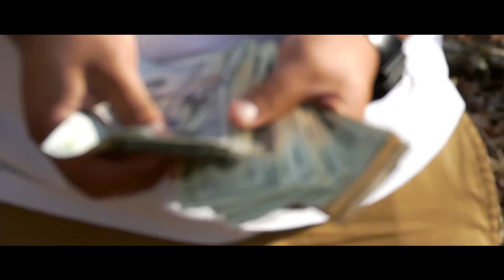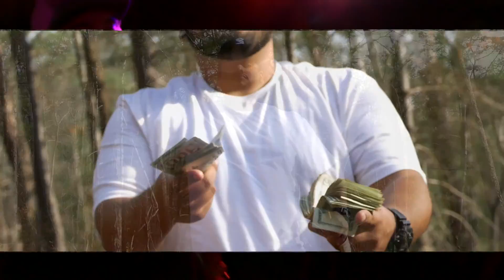Awful Sal - The Morning ( Shot by @SNAPBACKJAY )